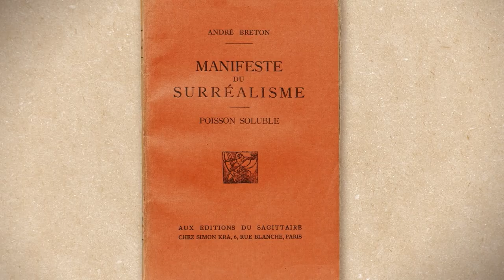JOAN MIRÓ, LE FEU INTÉRIEUR - Paris et le surréalisme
Prochainement sur Arte
& Exposition au Grand Palais du 3 octobre 2018 - 4 février 2019

JOAN MIRÓ, LE FEU INTÉRIEUR

Trente ans après sa mort, Joan Miró est devenu une figure iconique du monde de l’art. Plus le temps passe, plus son art devient universel, dépasse les frontières et les genres. Ses oeuvres vivent en dehors des musées, sur les murs d’institutions prestigieuses, son influence a pénétré le design, l’architecture et se déniche dans des endroits toujours plus inattendus…

Grâce à la présence exceptionnelle de Joan Punyet Miró, petits–fils et administrateur de Miró, à des archives inédites et à l’accès privilégié à son atelier et ses œuvres ; nous allons découvrir le peintre sous ses facettes les moins connues : le Miró intime qui « de jour était un trésor et de nuit, pouvait être un monstre », le Miró provocateur mais aussi le Miró engagé sensible à la détresse de ses compatriotes. Nous reviendrons également sur le poids de l’héritage d’un peintre aussi immense… qui repose aujourd’hui sur les épaules d’un seul de ses descendants et la destinée tragique de la plupart des membres de sa famille.

Un film d'Albert Solé
Conseiller artistique : Joan Punyet Miró
Produit par Anne Labro, Albert Solé

© Cie des Phares & Balises - ARTE France – Minimal Films – Rmn-Grand Palais – Avrotros - Corporació Catalana de Mitjans Audiovisuals, SA. – Ens Públic de Radiotelevisió de les Illes Balears - 2018